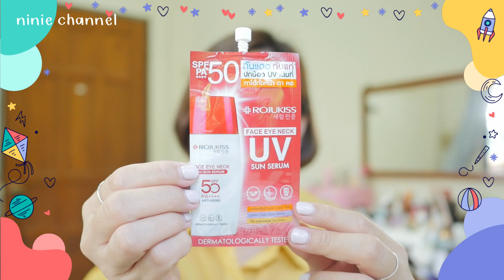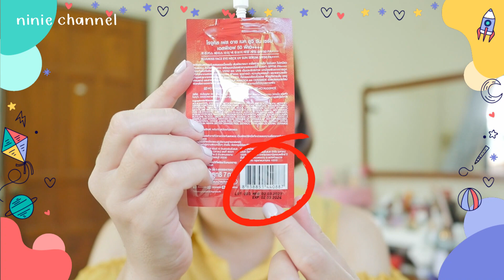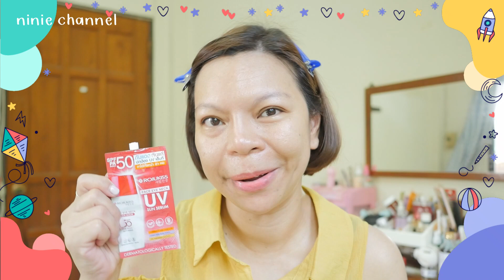ครีมกันแดด -ครีมกันแก่ ROJUKISS - Face Eye Neck UV Sun Serum SPF50+ PA++++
ชื่อสินค้า: ROJUKISS - Face Eye Neck UV Sun Serum SPF50+ PA (แบบซอง 7 ml.)

ซื้อมาจาก: ศูนย์รวมเครื่องสำอางค์   / 7-11

ราคา:   35   บาท              ปริมาน:   7  ml.

ความพิเศษ คือ  ❌ ไม่มีแอลกอฮอล์

💰ซื้อสินค้าในคลิป สั่งออนไลน์ได้ที่

รายละเอียดสินค้า:

โรจูคิส เฟซ อาย เนค ยูวี ซัน เซรั่ม ขนาด 7มล SPF50+ PA Rojukiss Face Eye Neck UV Sun Serum SPF50+ PA ขนาด 7ml.

Rojukiss Face Eye Neck UV Sun Serum
โรจูคิส เฟซ อาย เนค ยูวี ซัน เซรั่ม SPF50+ PA

กันแดด กันแก่ สูตรใหม่จากโรจูคิส
ปกป้องUV พร้อมบำรุงผิวกระชับ
เบาสบายผิว เกลี่ยง่าย ซึมซาบไว ไม่เป็นคราบ
ใช้ได้ทั้งหน้า ตา และคอ
ปกป้องผิวจากรังสี UVA/UVB ด้วย SPF50+ PA
ผสานการบำรุงจากธรรมชาติ ทั้งคอลลาเจนและเปปไทด์
เพื่อลดเลือนริ้วรอย ไม่หย่อนคล้อย เฟิร์มกระชับต้านแรงโน้มถ่วง
และลดการระคายเคืองของผิวจากแสงแดด สามารถใช้ได้ทุกสภาพผิว
ผ่านการทดสอบการระคายเคืองผิว

ปริมาณ 7 ml. [ กล่อง 6 ชิ้น ]
วิธีใช้ : บีบเซรั่มกันแดดประมาณ 2ข้อนิ้ว แต้มทั่วใบหน้า, รอบดวงตาและลำคอ
นวดเบาๆให้เนื้อเซรั่มซึมเข้าผิว เพื่อการปกป้องพร้อมบำรุงผิวในทุกวัน

💋🎵 ขอบคุณเพลงน่ารักๆ 🎵💋

Ninie Channel  รับรีวิวสกินแคร์ เครื่องสำอางค์ ทั้งแบรนด์ใน-ต่างประเทศ และสินค้าจาก7-11

เลือกซื้อสินค้าพรี-พร้อมส่ง shopee/เพจ  ค้นหาคำว่า  kim online shopping